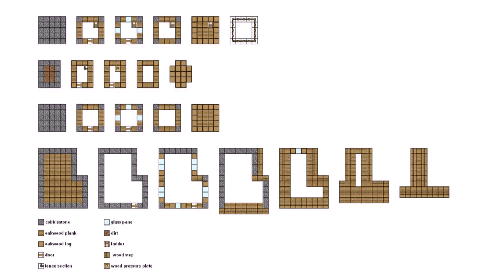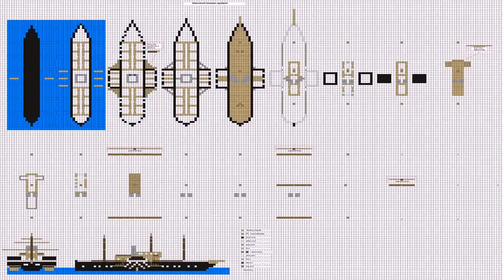Small House Plans Minecraft - DaddyGif.com (see description)